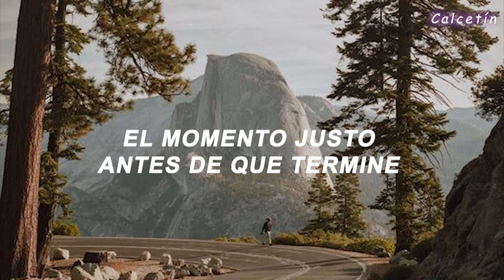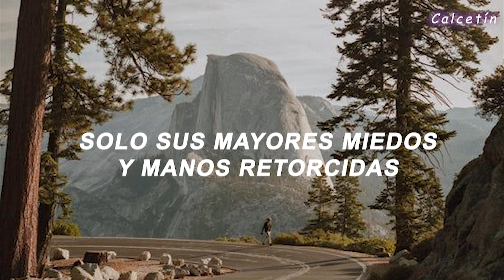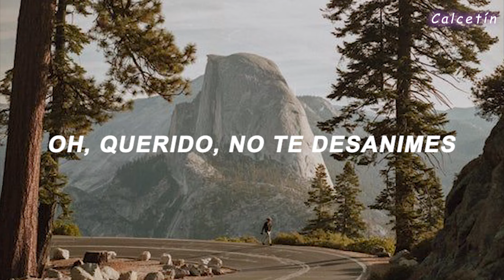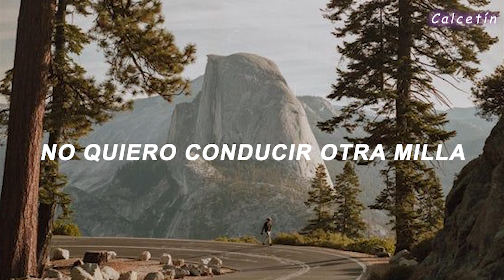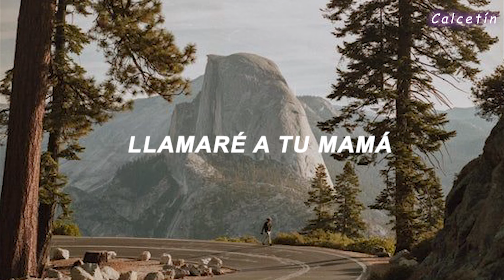Noah Kahan - Call Your Mom (Sub Español)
Noah Kahan - Call Your Mom (Traducida/Subtitulada al Español)
🧦🌼xoxoxoxoxoxo 🌼🧦

"Call Your Mom" trata sobre alguien que ha intentado quitarse la vida y que se siente invadido por la oscuridad. Noah le cuenta que el entiende por lo que pasa porque también ha sufrido ansiedad y depresión y que se aferre a lo que sea que lo haga feliz, cualquier cosa que lo mantenga vivo.

 💋Esta canción pertenece a la ampliación del álbum  Stick Season (We All Be Here Forever) y no pude evitar llorar cuando salió. Noah siempre sabe como escribir letras dolorosamente profundas y hermosas con las que muchas personas nos podemos identificar.💋

// Lyrics //

Oh you’re spiraling again
The moment right before it ends, you’re most afraid of
But don’t you cancel any plans
‘Cuz I won't let you get the chance to never make them

Stayed on the line with you the entire night
until you let it out and let it in

Don’t let this darkness fool you
All lights turned off can be turned on
I’ll drive, I’ll drive all night
I’ll call your mom

Oh dear don’t be discouraged
I’ve been exactly where you are

Waiting room, no place to stand
Just greatest fears and wringing hands and the loudest silence
If you could see yourself like this
If you could see yourself like this, you’d have never tried it

until you told me that you had to go

Medicate, meditate, swear your soul to Jesus
Throw a punch, fall in love, give yourself a reason
Don’t wanna drive another mile wondering if you’re breathing
So won’t you stay, won’t you stay, won’t you stay with me

Medicate, meditate, save your soul for Jesus
Don’t wanna drive another mile without knowing you’re breathing

💟"Call Your Mom" de Noah Kahan disponible ahora:
💟 Sigue a Noah Kahan:

➖ Este vídeo es con fines solamente de diversión los beneficios van hacia la disquera del artista.
→ All the copyright goes to Noah Kahan.

(Etiquetas)
Noah Kahan, video oficial ,call your mom, video, video letra, español, sub español, sub, traducida, subtitulada, traducción, subtitulos, letra, lyrics
Música